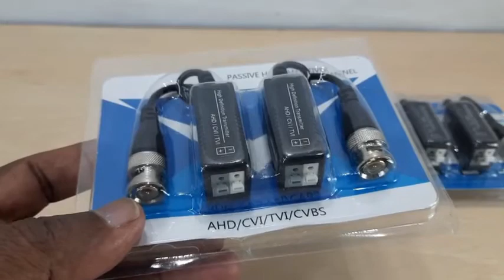How to connect cctv camera video balun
how to connect cctv camera video balun and usage cctv camera video ballun dvr to more than 80Mtrs fixing camera the use the video ballun that explained here I am trainer providing self employment training classes on you tube interested people to learn and setup business to them. I am providing training through you tube videos the training trades are
1. Cctv Cameras Installation
2. Electrical Works
3. Networking
4. Epabx Etc..,